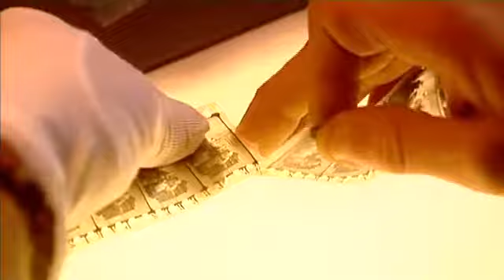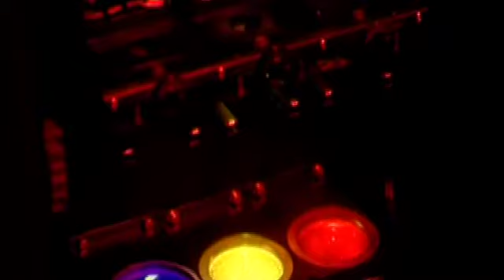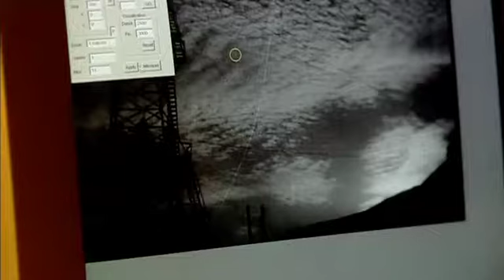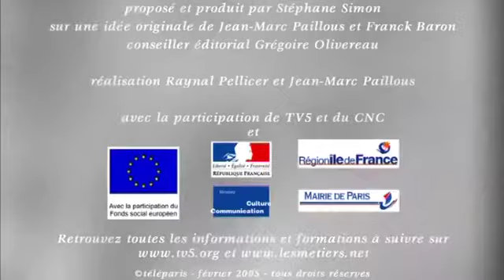Mains Et Merveilles 2 28 restaurateur de films anciens